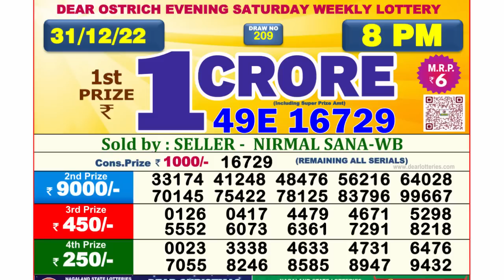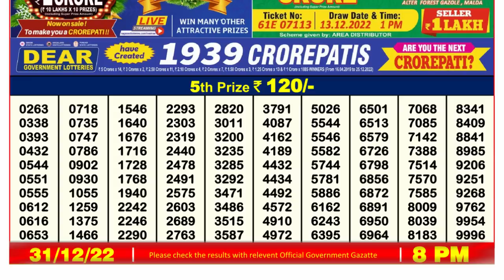🔴Dear Lottery Sambad Live 8pm today 31.12.22 Nagaland State Lottery Result